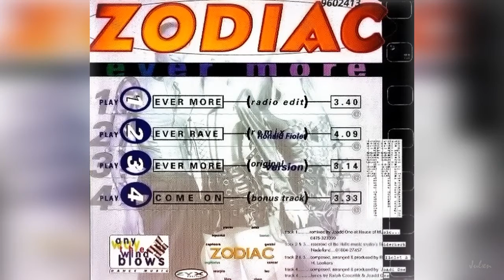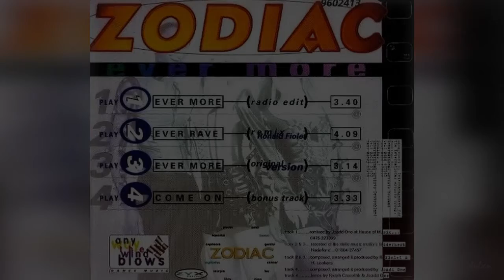Zodiac - Ever More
Writen: Jan van der Toorn & Ronald Fiolet.